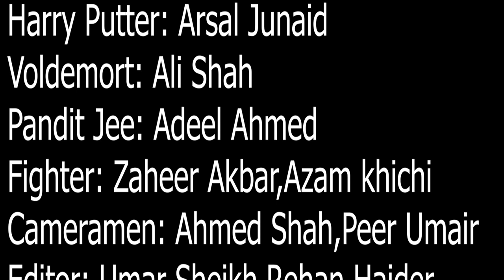HARRY PUTTER || Web Series || Episode 2 By J For Junaid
Follow J For Junaid on Tik Tok

► Follow us on Twiter: shorturl.at/nqrzB